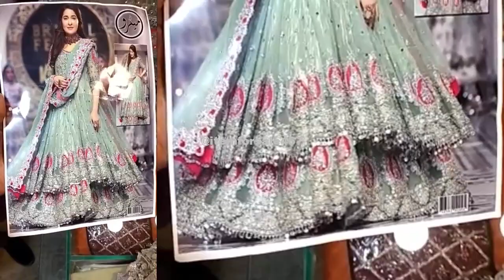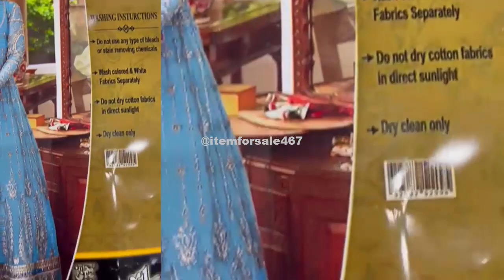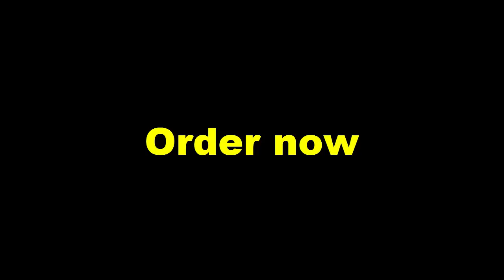Party Wear Dresses Try on Haul for Woman 10 Collection Part 69 | Bridal Party wear Dress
try on
party outfits
party dresses
dresses
christmas party outfits